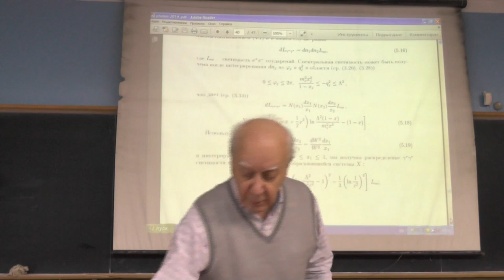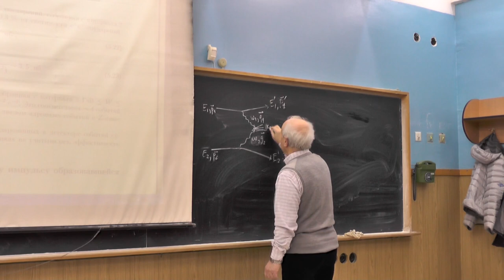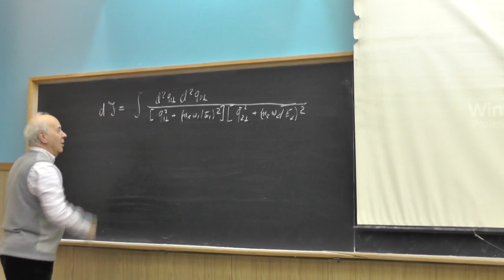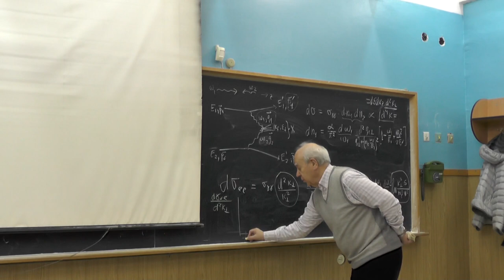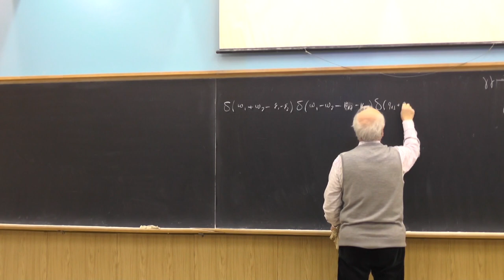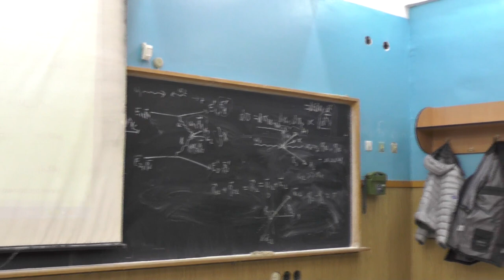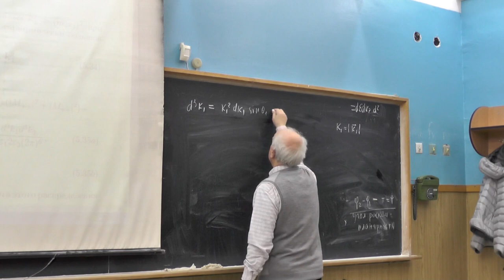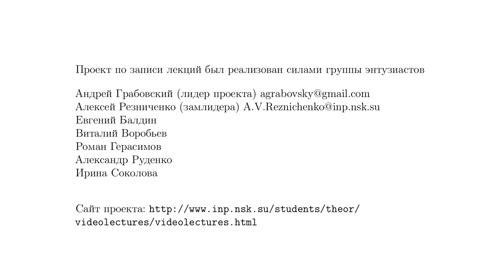Физика двухфотонных процессов, В.Г. Сербо. Лекция 11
Распределение светимости gamma gamma соударений по инвариантной массе двух фотонов, конкретные примеры для ВЭПП-4М и LEP.

Распределение по суммарному импульсу системы, образовавшейся в результате соударения двух эквивалентных фотонов. Специфическая особенность этого распределения - острое распределение по суммарному поперечному импульсу k_perp. Вывод этого распределения в главном логарифмическом приближении для неполяризованных e+- пучков. Использование остроты этого распределения для разделения двухфотонных и аннигиляционных процессов на встречных пучках.

Образование пар частиц. Вывод распределения по импульсам пары в главном логарифмическом приближении для неполяризованных e+- пучков. Распределение по углу раскопланарности пары частиц.